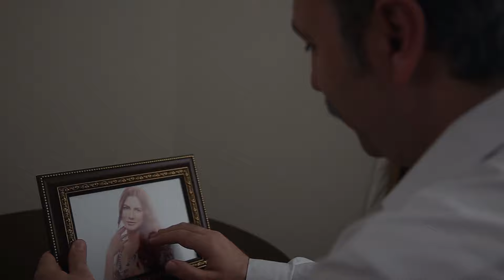Nisan - "SON FASIL" ANADOLU PRODUKSİYON FİLM YAPIM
Yönetmen: Hasan AKKAYA
Yer: Boyalı Külliyesi